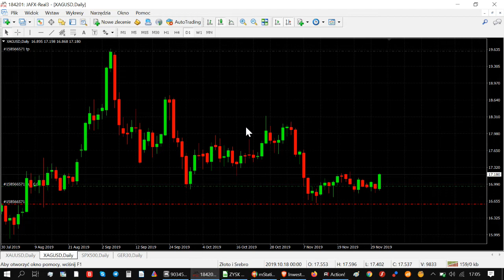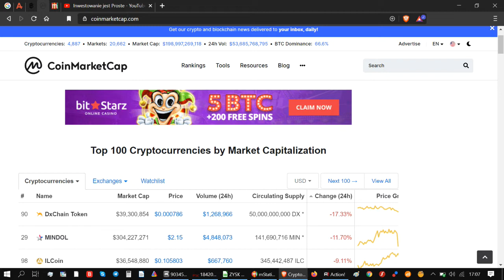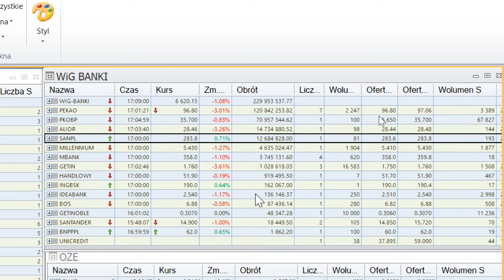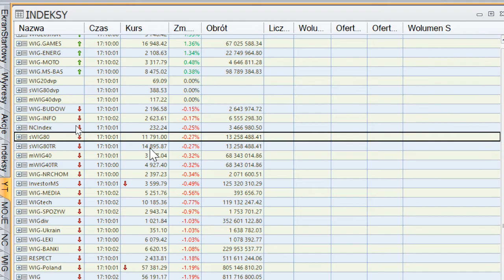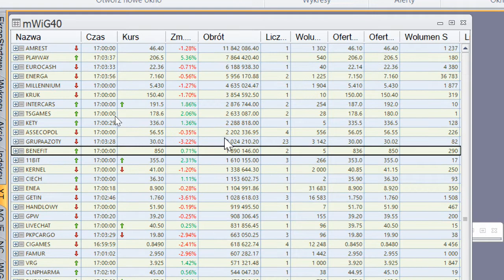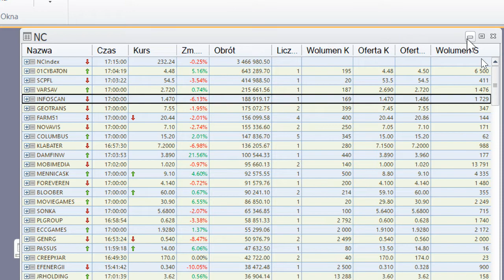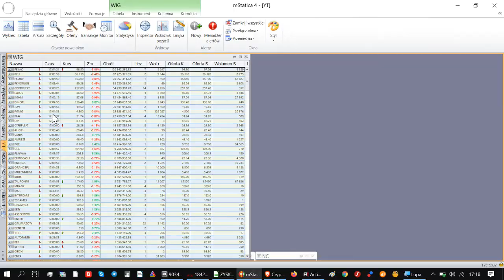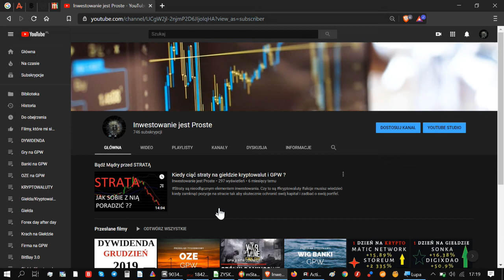Złoto i Srebro mocne wzrosty! PlayWay rośnie na dużym obrocie! JSW CyfrowyPolsat liderami spadków!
PlayWay powraca z marazmu w mocnym stylu. Duże obroty i przebicie 200 zł za 1 akcję robi się ciekawie.

Złoto i Srebro mocne wystrzały do góry w tle słabości na DAX i
Bitcoin marazm na rynku krypto trwa król bez szału.
PGE liderem wzrostów na WIG20
Wig20 w odwrocie razem z Mwig40 i Swig80.
Dolar i Euro sesja spadkowa.
BITCOIN na poziomie 7 300$ pytanie co dalej ?
Indeks strachu przechyla się w stronę niepewności poziomie czy to dobry moment na zakupy kryptowalut?

Wchodzimy w okres jesienny czy to pozytywny sygnał dla rynków ?
Krach na giełdzie zatrzymany ?
Gaming na GPW trzyma się mocno. CDProjekt dziś kosztuje 257 zł przy niskim obrocie.
Kryptowaluty na prowadzeniu dziś Synthetix 23% Ravencoin 21%

inwestowanie na giełdzie stwarza każdego dnia okazję.
GPW przez 8 godzin dziennie otwiera przed Tobą możliwość stania się inwestorem. Pamiętaj że Informację szarpią ceną kursu akcji.
Kolejny dzień z rzędu możemy obserwować że polski rynek giełdowy jest płynny i w zależności od wielkości twojego portfela znajdziesz spokojne branże czy grono spółek które godne są twojej uwagi.